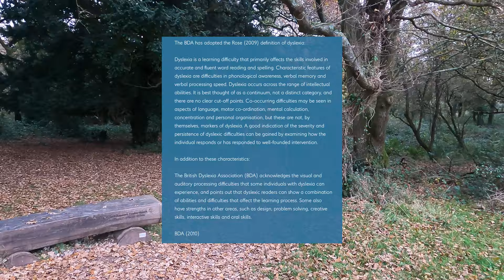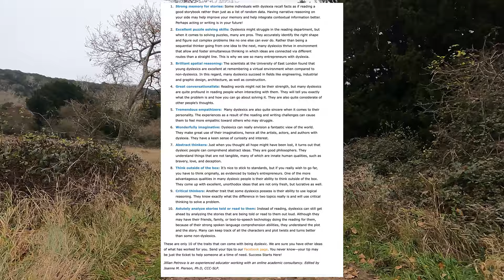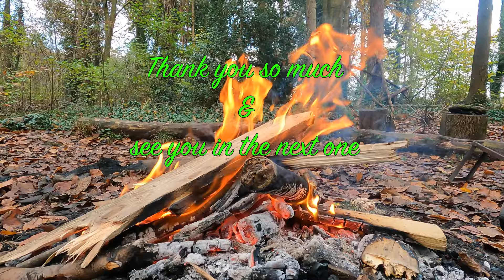A Forest Schools Film Series EP:2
References:
British Dyslexia Association. (2010). What is dyslexia?

University of Michigan. (2023). The many strengths of Dyslexics. Dyslexia Help at the University of Michigan.

Jones, M. (2021, April 25). Whittling 101: Whittling ideas, tips, and tricks. advnture.com.

Dens in the Wood. Kidsinthegarden. (2014).

Fenna, J. F. (2021, November 30). Survival - how to catch food in the wild. Adventure Bike Rider.